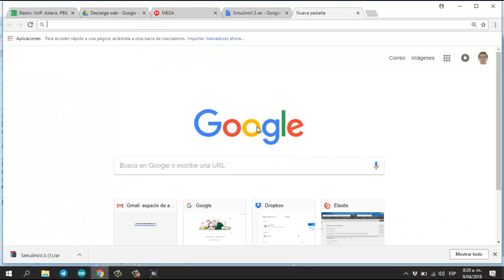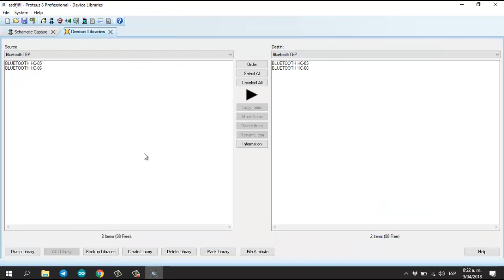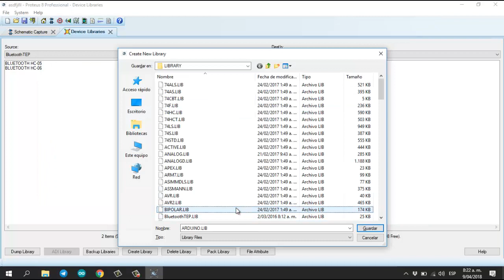librerias arduino simulino en proteus.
Buen día.

Espero les sirva este vídeo como guía  para descargar e instalar las librerías de arduino en proteus.

dejo el link de descarga de estas librerías que está en la web.